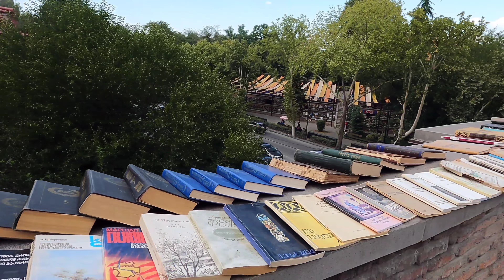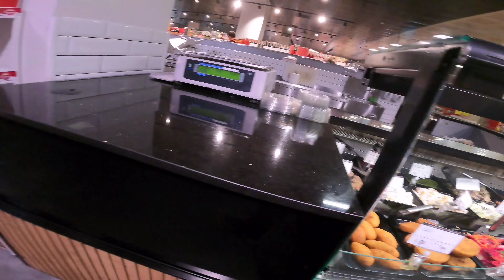🇬🇪GÜRCİSTAN'DA TİFLİS'İ YÖNETEN ESKİ FUTBOL'CU KALADZE'NİN ÖRNEK ŞEHRİ!GÜRCİSTAN/TİFLİS《130》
MERHABA ARKADAŞ'LAR..
BU VİDEO'DA GÜRCİSTAN'IN BAŞKENTİ  TİFLİS'İN ESKİ FUTBOLCU OLAN BELEDİYE BAŞKANI KALADZE'NİN ÖRNEK ŞEHİR YÖNETİMİ'Nİ VE  MODERN CADDE VE SOKAKLARI'NIN GÖRÜNTÜLERİ'Nİ AKTARDIM..